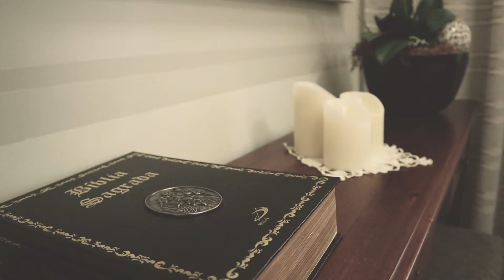Guarde as melhores lembranças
Conte conosco para o melhor atendimento.